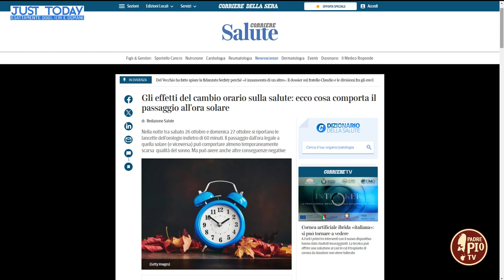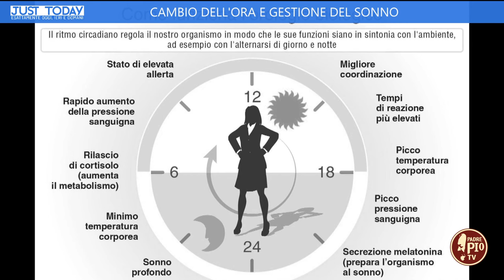Cambio dell’ora e gestione del sonno (Just Today 28 Ottobre 2024)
Intervista al prof. Luigi de Gennaro, ordinario di psicologia all’università La Sapienza di Roma